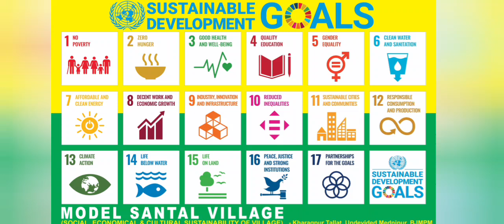RACITATION SANTAL HUL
HUL MAHA 2024
ORGANISED BY- RASKA MAHAL TAMLUK, PURBA MEDNIPUR, WEST BENGAL